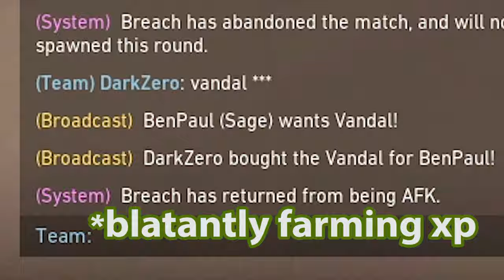the e hee moments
just chatting with my phrandzzz in valorant